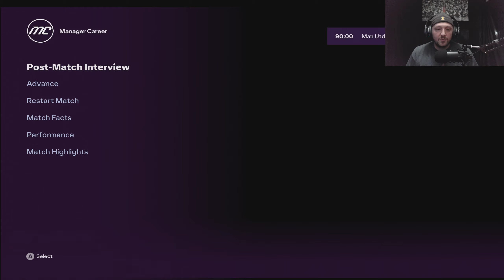EA FC 24 | Career Mode | #45 | Manchester United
Can Manchester United chase down the league leaders?